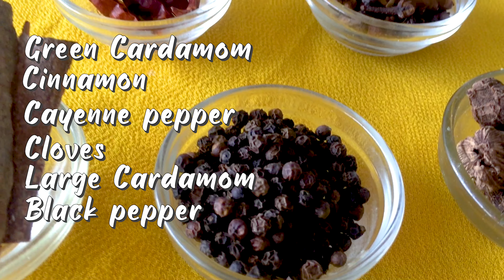Kashmiri Al Yakhni